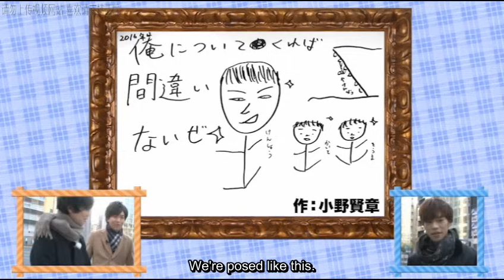[English Sub] Ono Kensho thirdwheels in Ishikawa Kaito and Saitou Souma's date